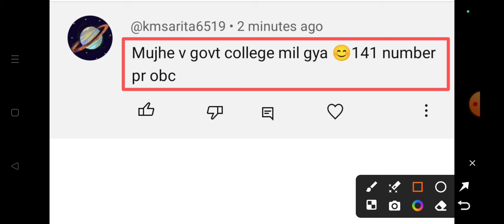Abvmu CNET Mop Up Round 2024 Cut off marks Abvmu Bsc Nursing Mop Up Round 2024 Cut Off Abvmu update